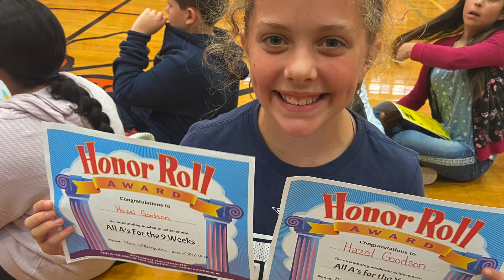Academic Awards For Tripp and Hazel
Academic Awards For Tripp and Hazel day 22 of the 30dayvlogchallenge
today we celebrate the kids and their end-of-the-year academicawards ceremony. @IdentityinChristdaily it's not just about gardening, it's about life.